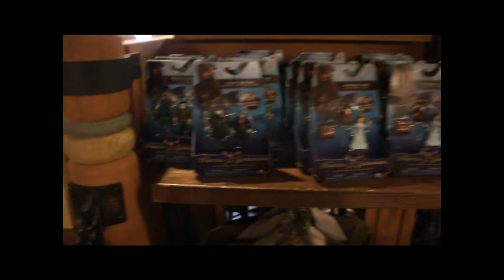Walk through Disney's Magic Kingdom Pirates of the Caribbean Gift Shop January 2018 Jack Sparrow